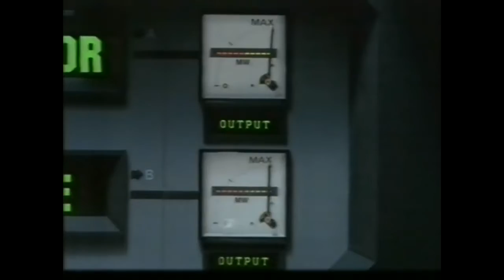National Power TV Commercial 1992